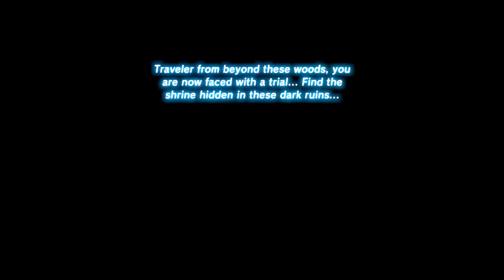Legend of Zelda Breath of the Wild Shrouded Shrine Ketoh Wawai's Blessing Gameplay Walkthrough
This video will show you a path through to the Darkness during the Shrine Quest, "Shrouded Shrine" to get to Ketoh Wawai Shrine.